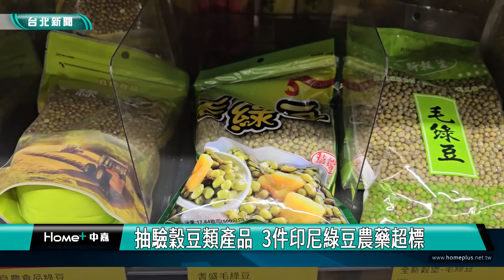抽驗穀豆類產品 3件印尼綠豆農藥超標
為維護民眾食用穀物及乾豆類產品之安全，台北市衛生局113年6月份至零售業者、超市、賣場等處抽驗穀豆類產品，檢驗殘留農藥及磷化氫，共計抽驗30件穀豆類產品，3件產品驗出農藥殘留，不合格率為10%。

台北市衛生局抽驗30件穀豆類產品，包括21件輸入及9件國產穀豆類產品，檢驗項目包括殘留農藥及磷化氫等項目，檢驗結果3件綠豆不符規定，產地皆為印尼。

衛生局表示，如違反農藥殘留容許量標準規定者，屬違反食品安全衛生管理法，將處分負責廠商6萬至2億元罰鍰，並依同法規定，命業者下架違規產品並銷毀。

衛生局提醒民眾在食用或烹調穀豆類前，先以流動清水沖洗，再以水浸泡10-20分鐘，接著用流動的自來水沖洗2到3遍，來減少及降低農藥的殘留。